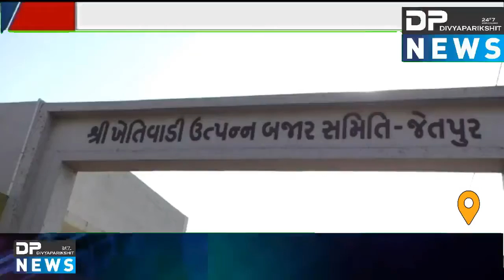જેતપુર માર્કેટિંગ યાર્ડ: ચેરમેન, વા.ચેરમેનની વરણી | કે.મંત્રી જયેશ રાદડિયા રહ્યા હાજર | Jetpur Live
About Video: જેતપુરના ધારાસભ્ય અને પૂર્વ કેબિનેટ મિનિસ્ટર જયેશ રાદડિયાની હાજરી માં આજે જેતપુર માર્કેટિંગ યાર્ડના ચેરમેન અને વાઇસ ચેરમેન ની વરણી કરવામાં આવી હતી, ચેરમેન તરીકે ખેડૂત વિભાગમાંથી બિન હરીફ ચૂંટાયેલ જેન્તીભાઇ હરીપરા અને વાઇસ ચેરમેન તરીકે વેપારી વિભાગ માંથી બિન હરીફ ચૂંટાયેલ હરેશ ગઢીયા ની વરણી કરવામાં આવી હતી, જેતપુર માર્કેટિંગ યાર્ડ માં કુલ 19 બેઠકો છે જેમાંથી 10 ખેડૂત વિભાગની અને 4 વેપારી વિભાગની 2 સહકારી મંડળી રૂપાંતરિત અને અન્ય સરકાર અને સહકારી સ્થાનિક સ્વરાજ ની 1 - 1 બેઠકો છે, જેમાં ખેડૂત વેપારી અને સહકારી મંડળીની બેઠકો ઉપર ભાજપ બિન હરીફ રીતે ચૂંટાઈ આવ્યું હતું જેમાં આજે ચેરમેન અને વાઇસ ચેરમેન ની ચૂંટણી યોજવામાં આવ્યા હતી, અને આ તકે જેતપુરના ધારાસભ્ય અને પૂર્વ કેબિનેટ મિનિસ્ટર જયેશ રાદડિયા ખાસ હાજર રહ્યાં હતા  અને બંને ની સર્વ સમંતિ થી વરણી કરવામાં આવી હતી, જેતપુર માર્કટીંગ યાર્ડ માં છેલ્લા 15 વર્ષ થી ચેરમેન તરીકે દિનેશ ભુવા એક હથ્થુ શાસન ચાલવતા હતા અને જેનો અંત આવ્યો હતો અને ચેરમેન તરીકે મેવાસા ના જેન્તીભાઇ હિરપરા ની વરણી થઇ હતી અને વાઇસ ચેરમેન તરીકે વેપારી વિભાગના હરેશ ગઢિયાની વરણી કરવામાં આવી હતી

બાઈટ :- જયેશ રાદડિયા - ધારાસભ્ય - જેતપુર

રીપોર્ટર :- સુરેશ ભાલીયા જેતપુર